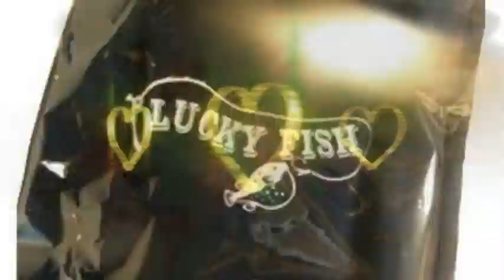Park Bogum Favorite character in moonlight drawn by cloud is His Sister..H